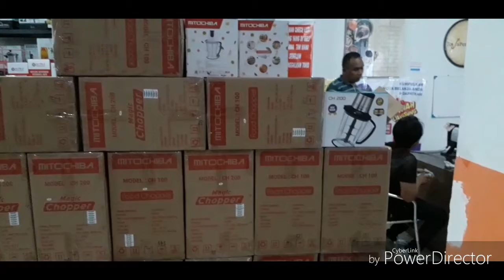Loading Mito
Kami menyediakan alat rumah tangga tersebut dari berbagai merk, oxone, vicenza, philips, nakami, weston, supra, bolde, lionex, happycal, cyprus, ikea dan masih banyak merk lainnya

Kami Supplier terpercaya, Barang bergaransi asli.Kami bekerja sama dengan banyak ekspedisi untuk melayani kebutuhan customer, beberapa diantaranya adalah Pos, Jne, Pahala, Wahana, Indah Cargo, Karyati, Maxindo.

Barang yang kami kirim di packing dengan rapi sesuai dengan keinginan customer, Kami memberikan jaminan pengembalian barang jika ada barang yg rusak sampai ke tujuan TANPA dipungut biaya apapun (syarat dan ketentuan berlaku)

Lokasi kami di: Telp/WA 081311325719 Ruko Dukuh Zamrud Blok GE 94 Padurenan Mustika Jaya Bekasi
Cabang: Telp/WA 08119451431 Komplek kehakiman Jl. Pengayoman Selatan 6 no.31 Buaran Indah Tangerang